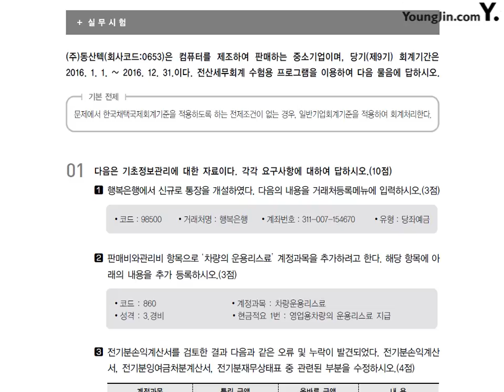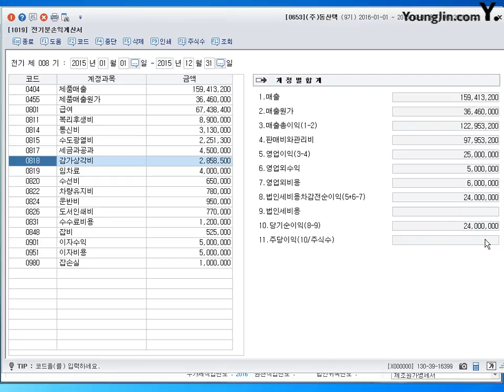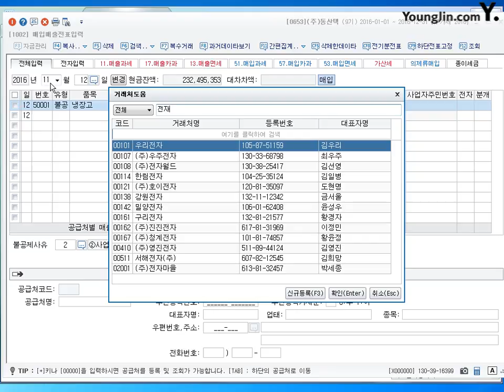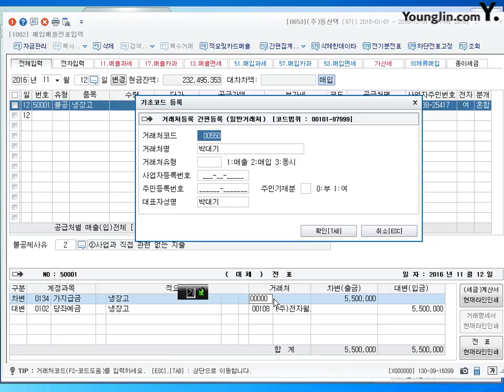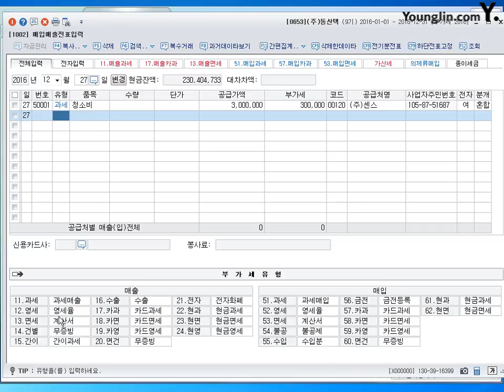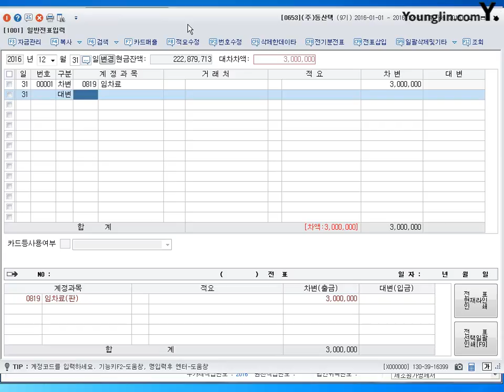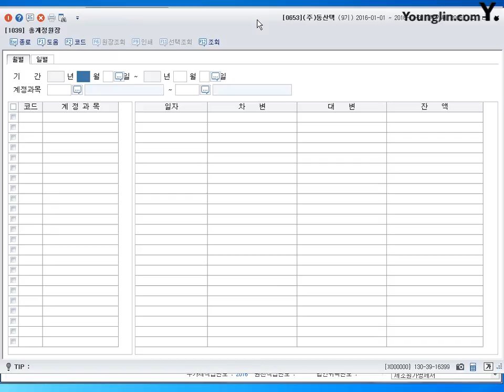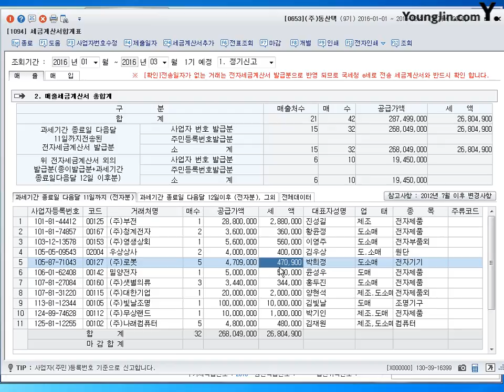[기출] 2015년 12월 05일 - 실무시험